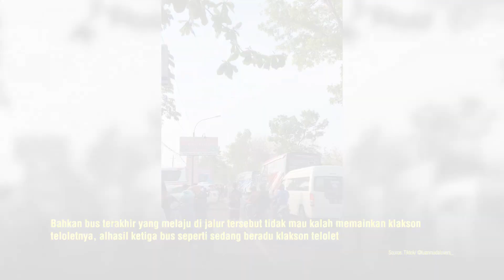Bus Asik Beradu Klakson Telolet Walau Sedang Dikawal Polisi, Bikin Geleng-geleng Kepala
OTOSIA.COM - Video ini, diunggah oleh pengguna TikTok @tuanmudalovers_ pada Sabtu, (28/10/2023), menampilkan momen unik di pinggiran jalan. Sebuah barisan bus sedang dikawal oleh polisi bermotor, dan apa yang terjadi selanjutnya adalah keseruan tak terduga saat bus mainkan klakson telolet.

Video dimulai dengan bus yang melaju dari kejauhan. Apa yang membuat video ini istimewa adalah bus tersebut sedang memainkan klakson teloletnya. Namun, ada yang lebih menarik, bus tersebut sedang dikawal oleh polisi motor. Tidak hanya satu bus yang terlibat dalam aksi klakson telolet ini. Di barisan kedua, bus lain merespons dengan memainkan klakson teloletnya, menciptakan adu klakson yang seru.

Bus-bus ini bersautan memainkan klakson telolet, menciptakan irama yang mengasyikkan. Bahkan bus terakhir dalam barisan tersebut tidak mau kalah. Ia juga bergabung dalam aksi klakson telolet, sehingga ketiga bus ini seperti sedang beradu dalam permainan yang riang.

Tag Relevan:

    KlaksonTelolet
    BusBersautan
    KeseruanJalan
    KendaraanUmum
    TikTokIndonesia
    PolisiBermotor
    AksiKlakson
    BusKeren
    MomenUnik
    KlaksonUnik
    SorakSorai
    AksiKlaksonTelolet
    TransportasiIndonesia
    VideoTikTok
    KlaksonBus